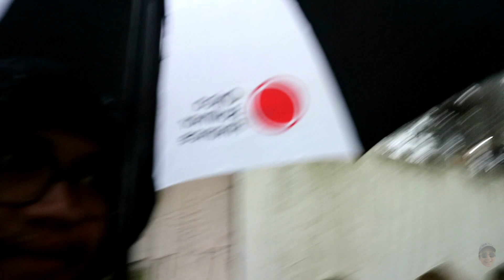CAMPING DI GARUDAHUHA_COZYLAND SEKALIAN WISATA OFFROAD DI LEMBANG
akhirnya, lagi2 kita offroad, setelah minggu lalu offroad di jawa tengah, kali ini kita offroad fi kandang sendiri alias jawa barat 😁